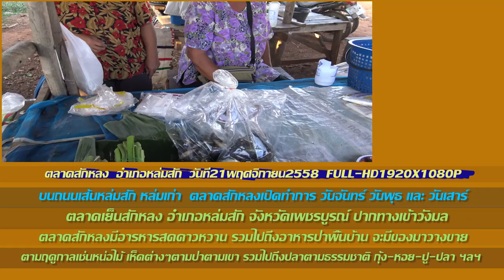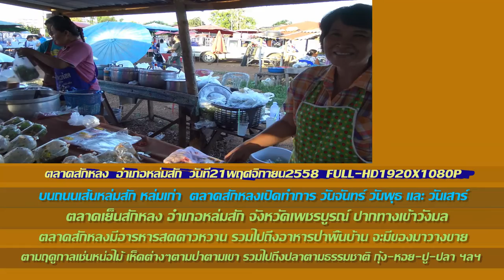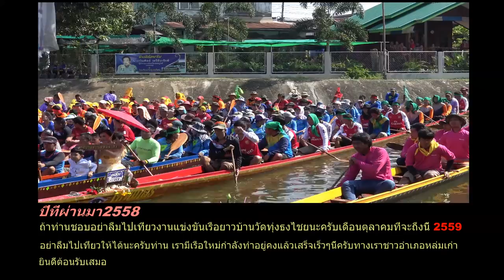ตลาดสักหลง อำเภอหล่มสัก จังหวัดเพชรบูรณ์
ตลาดสักหลง เป็นตลาดที่น่าเดินเที่ยวแห่งหนึ่ง FullHD1080P ชาวออกหาปลานำมาวางขาย จำพวกแมลงจิ้งหรีด เป็นอารตามพื้นบ้าน อำเภอหล่มสัก จังหวัดเพชรบูรณ์ วันที่ 21 พฤศจิกายน2558